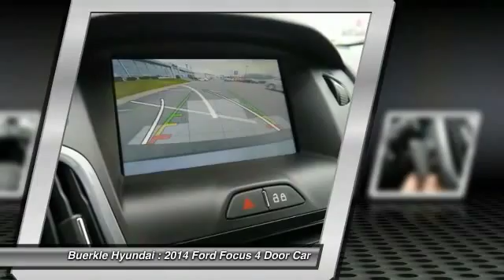2014 Ford Focus Saint Paul, White Bear Lake, Minneapolis, Inver Grove Heights MN 48707AA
Buerkle Hyundai
3350 Highway 61 North

Buerkle Hyundai
3350 Highway 61 North

2014 Focus Titanium. This one-owner Ford hatchback just came to us in trade. Dressed in gray paint, this Titanium gray Focus draws from a resourceful 2.0 liter four-cylinder mill to garner terrific performance and fuel economy. It includes heated leather seats; Ford's SYNC telematics system, rearview backup camera and MORE! The evolution of the Focus is a real feat in compact car engineering. Car And Driver credits Focus with solid structure, always-on steering and obedient handling. To take a closer look and test drive, please stop by our Hyundai dealership in White Bear Lake. Buerkle ... A Better Way to Buy!